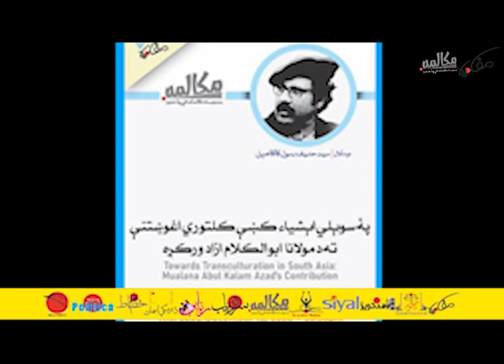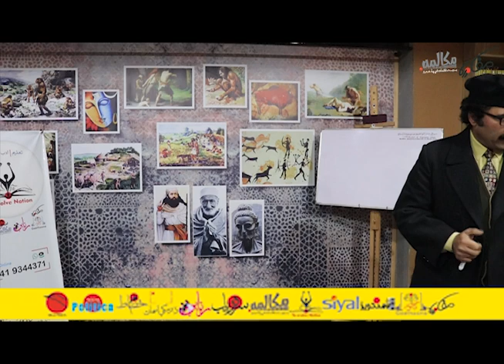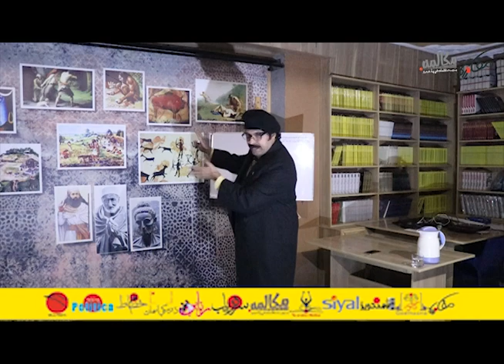Towards Transculturation in S. Asia Maulana Abul Kalam Azad's Contribution - Dr. Syed Hanif Rasool